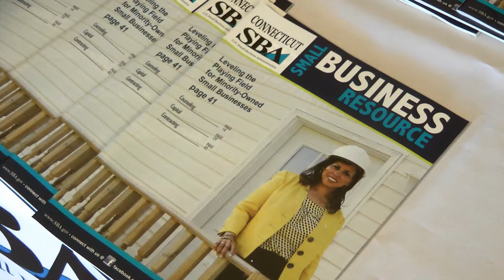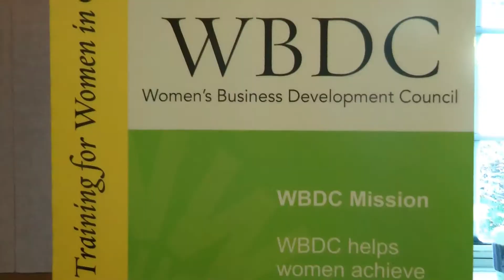Norwalk Determined to Strengthen Small Businesses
The city of Norwalk is determined to help strengthen its small businesses.
"The goal is very simple," said Elizabeth Stocker. "We want to make Norwalk a place where we really are the place for you to start and grow your business."
Mayor Harry Rilling and Director of Economic Development Elizabeth Stocker joined residents for Small Business Day at Norwalk City Hall on Tuesday. The free event, hosted by the city in collaboration with the U.S. Conference of Mayors, provided local residents with program and resource opportunities to help grow their businesses.
"It's really the small businesses that really create the movement in the economy and get things going," said Jeffrey Bean of the U.S. Conference of Mayors.
Mayor Harry Rilling also received the 2014 "Small Business Advocate Award" from the U.S. Conference of Mayors, Partner America for his efforts in supporting small businesses in the city.
"The small business advocate award is presented to Harry Rilling, Mayor of Norwalk, Connecticut for his dedication to the small business community, September 23, 2014. On behalf of the Conference of Mayors, congratulations," said Jeffrey Bean of the U.S. Conference of Mayors.
"It's always nice when you have that big corporation come in," said Norwalk Mayor Harry Rilling. "But often times, they're here for a short time and then they move on some place else, where the small business owners, the 'mom and pops' of the world, they stay and they invest in the community for years and years. Their children go to our schools, their grandchildren go to our schools. So we know how important it is that they survive and that they thrive and that they flourish."
The U.S. Conference of Mayors is the official nonpartisan organization of cities with populations of 30,000 residents or more. Small business growth program, Partner America, developed by American Management Services and the U.S. Conference of Mayors provides management expertise, technical assistance and opportunities to small businesses across the country.
"Have a plan, work the plan, teach the plan, don't make excuses, hold everyone accountable, starting with yourself," said keynote speaker Lou Mosca, Executive Vice President and COO of American Management Services.
Those who attended had the chance to network with experts and representatives from the Norwalk Chamber of Commerce, SCORE, The U.S. Small Business Administration, Connecticut Small Business Development Center and Women's Business Development Center.
"There are several programs here this morning that do provide assistance to businesses, but there are tons more," said Greater Norwalk Chamber of Commerce President and CEO Ed Musante. "And we can fill this room probably five times over with the various state agencies and not for profits and quasi-governmental programs."
'"Our unique proposition for Norwalk, and we're based in Norwalk is that our office is just over there, right next to city hall, our services are free and we have 100 counselors available for you," said Brian Baxendale, Chapter Chair of the Fairfield County SCORE office.